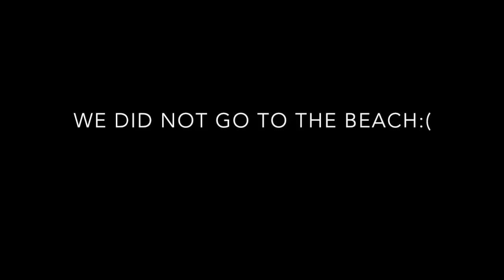GUILT FREE FOOD - WEIGHT LOSS JOURNEY FRIDAY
Happy weight loss week, or whatever week you are on!!

Be happy, be you and be true to you!

I repeat: I´d love to share my meal plan of the week with you, but cause of legal reasons I've decided to keep that to myself. If you guys want to follow my exact meals or have questions about what i am eating, be sure to ask in the comments.

If you want more in depth information about the meal plan, you can checkout their web page.